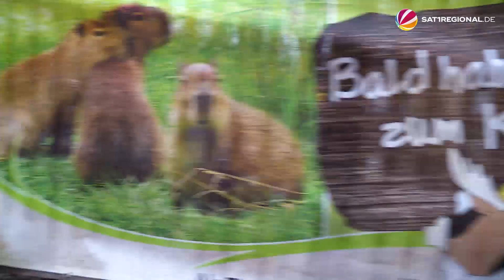Tierpark Neumünster will internationaler Zoo werden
Der Tierpark Neumünster (Schleswig-Holstein) hat große Pläne für die nächsten Jahre: Mehr Auslauf für Tiere und neue Arten soll es geben. Dafür wird jetzt schon hart gearbeitet und fleißig gebaut, damit die Neuankömmlinge bald in ihr neues Zuhause einziehen können. Denn nach 70 Jahren Bestehen muss sich etwas verändern.

Vier Millionen Euro kosten die Umbaumaßnahmen im Tierpark Neumünster, um ein internationaler Zoo zu werden. In 13 Jahren soll das Projekt fertiggestellt sein. Doch die erste Neuerung ist schon jetzt zu sehen: Ein Kleintierhof, der bereits dieses Jahr fertiggestellt wird.